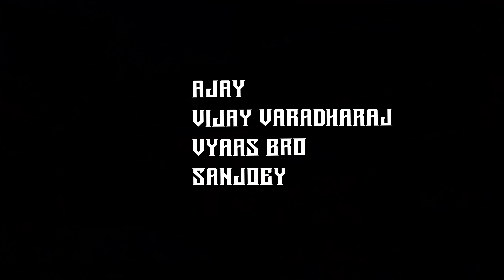D(R)ESERVED | Elite Puluthees | Episode 5 | TempleMonkeysTV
Vijay Varadharaj
Ajay
Sanjoey
Vyas

Camera : Vickee Wikke
Edit And Show producer : Sanjoey
Team : Selva,Vinoth

Location Courtsey - Al Arabian De light (Madipakkam)